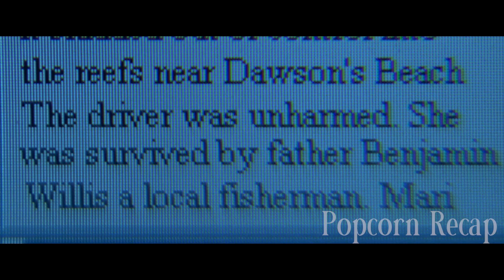Girls Hunted By A Masked Hook Killer Horror Movie Recap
In this horror movie recap, a group of 4 young adults end up creating an accident on a fateful summer night. The four discard of any evidence but unfortunately someone from that night has witnessed what they did. The young adults are tormented for their past. Will they find out who did this?